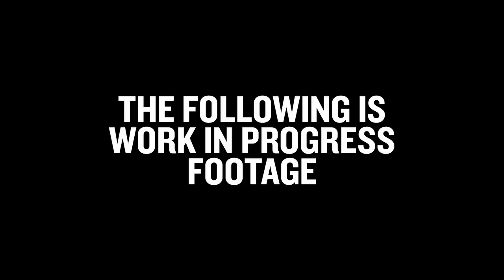Zombie Mode Trailer ~ PLAYERUNKNOWN'S BATTLEGROUNDS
Check out the new zombie mode trailer PLAYERUNKNOWN'S BATTLEGROUNDS, its amazing to see something created so quick, from a community custom game mode.

All Footage is from PLAYERUNKNOWN'S BATTLEGROUNDS